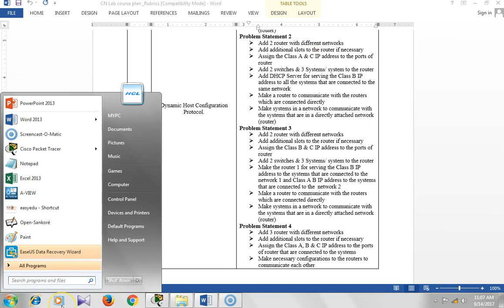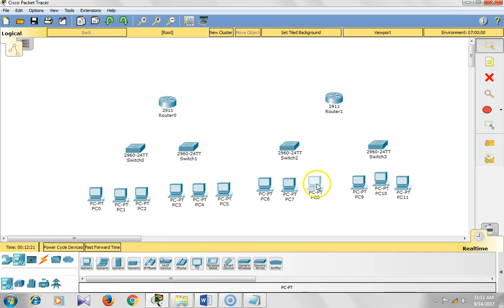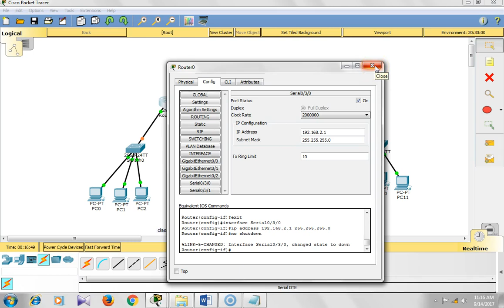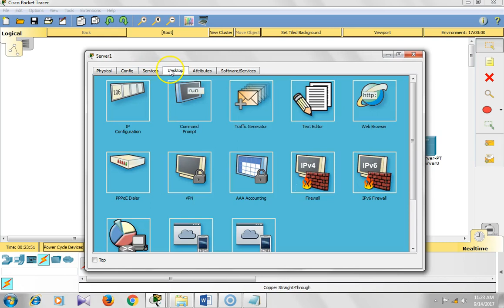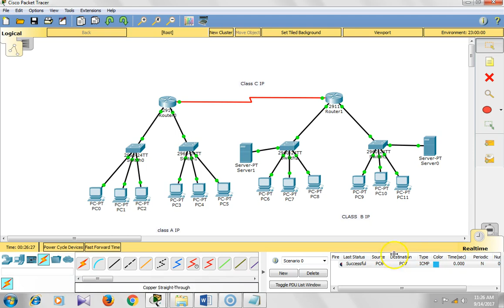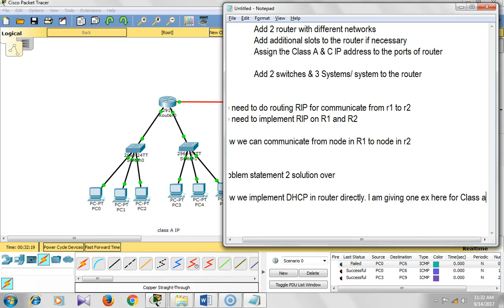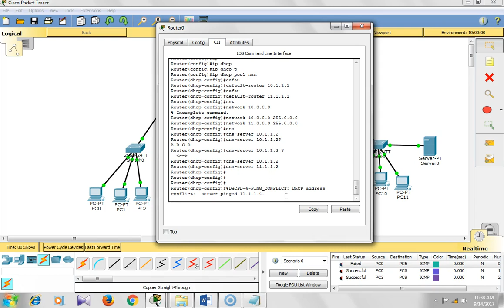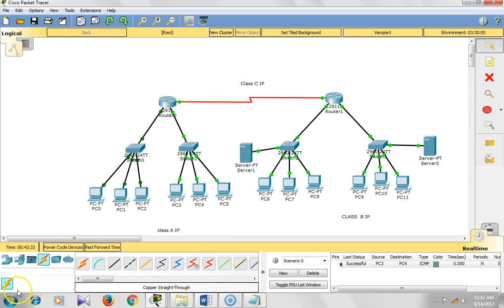DHCP IMPLEMENTATION USING CISCO PACKET TRACER By N Senthil Madasamy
N. Senthil Madasamy
Dr. Mahalingam College of Engineering and Technology
Pollachi-642 003.